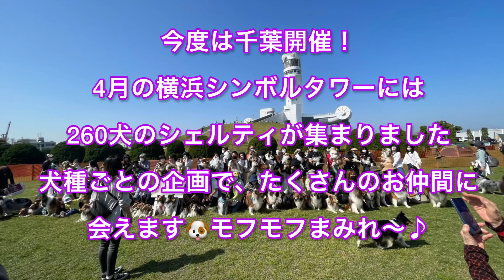【ドッグラン】シェルティまみれイベントのお知らせ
延期
11月26日（土）10：00～16：30
千葉みなと港湾緑地「さんばしひろば」（ケーズハーバー前）
Dogrun Labさんの、ドッグランシェルティDay！

たくさんのシェルティちゃんが集まるようです。

参加したかったのですが、パパ多忙につき
今回は無理せず欠席となりました。
また次回のシェルティDayを楽しみに、シェルTuberさんのUPを
拝見しますね！

グッドボタン👍＆コメントお待ちしております。

シニアのママが動画編集🔰しております。
つたない動画をご覧いただいた皆様に感謝します❣

オープニング　Whose Michael written by Anonyment
本編・「Morning」written by しゃろう
　　・「あっぷっぷ」written byすもち
エンディング　eye-catch written by KK